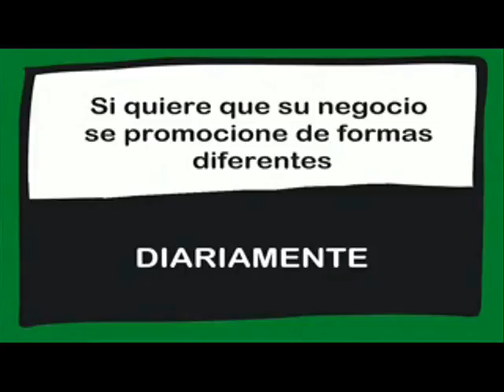DEBATE ENTRE PSOE, IU, PP Y CONCEJAL NO ADSCRITO. 23/02/2017.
Debate entre los portavoces de los grupos municipales.

Emitido el día 23/02/2017 en el programa "AQUÍ EN LA ONDA" presentado y dirigido por Jorge Plaza.